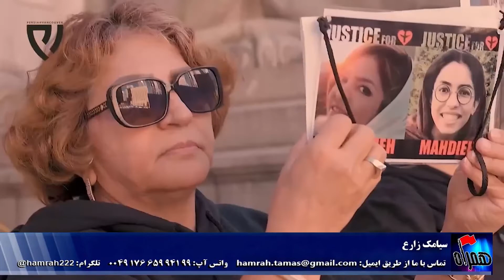همراه: اعتراضات ایرانیان خارج کشور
🔴 همراه
برنامه ای از کمیته خارج کشور حزب کمونیست کارگری
🔵 موضوع برنامه:
🔺اعتراضات ایرانیان خارج کشور
مهمان: سیاوش مدرسی
تهیه کننده و مجری: سیامک زارع با همکاری صدف کورش نیا
مسئول فنی: نگار نادری
۲۱ مهر ۱۴۰۱  -  ۱۳ اکتبر ۲۰۲۲